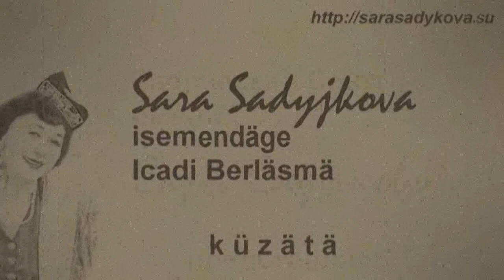Айдар Магзянов, Ринат Каюмов, Рафек Валитов "Җиләкле җәй"